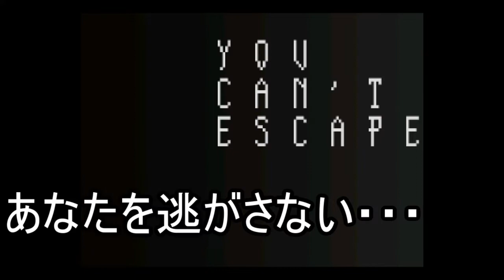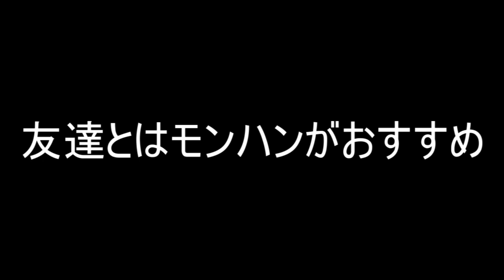絶対にプレイしてはいけない呪いの『Among Us』を知っていますか？【Impostor.exe】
どうもあの日のBOYです。まじで関係ない話なのですが、某有名ゆーちゅばーのヒカキ〇さん、ゲーム実況の件でプチ炎上していますね。。。やっぱりゲームっていうのは穏やかな心でやらないとですね。。。いい気味だぜ！！へっへっへ

今日の動画は【Impostor.exe】というゲームを遊ばせていただきました。アモンぐアスってこんなに怖いゲームなんですね。。これを友達とやったら友情崩壊するだろ。

今日の一言日記　最近、ちゃんと忙しくて寝れてないので寝ます。おやす！！